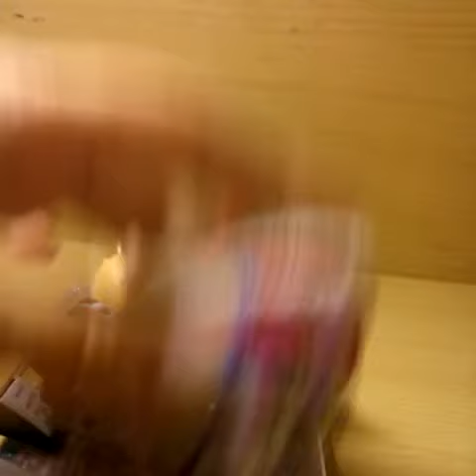lps Royal Rebel part 11